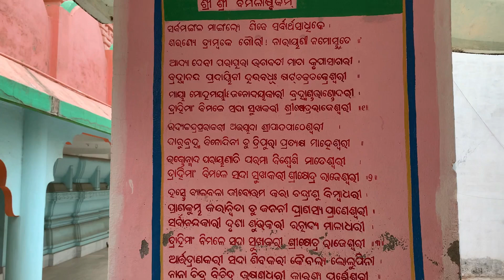My birthday wala vlog || Shradhanjali Jena [101]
Delivery k 2 mahine baad kyu ho rha h stitch me pain? || My baby’s day out:-

Baby ko le k me chali Maykaa ||Nani ghar me baby ko mila dher sara pyar :-

GoPro HERO7 Black
Apple iPhone XR
Robustrion 12 in 1 Mounts, Straps & Accessories Kit for GoPro Hero
BOYA AriMic
DIGITEK® (DTR 260 GT) Gorilla Tripod
AmazonBasics Tripod

THANK YOU